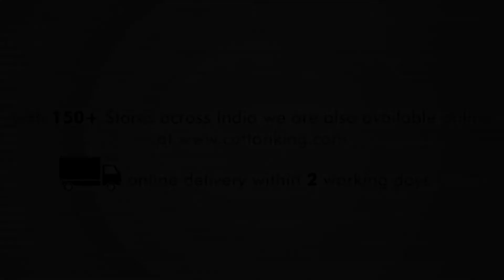Buy from a variety of Cottonking 100% Cotton Apparels for Men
and in 150 cottonking brand stores across India.

Online delivery within 2 working days.